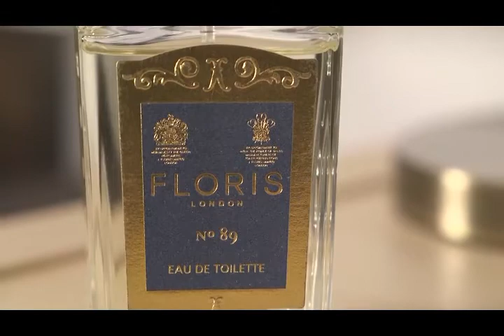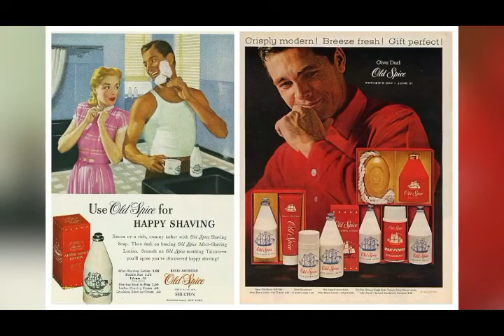Top 10 The Worlds Best CLASSIC Men's Perfume Most Complimented Fragrances ==2020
These are the best classic men's fragrances of all time. Not only are they they some of the best fragrances of all time, but they're also some of the most complimented fragrances. And there's a reason for that. Like classic menswear, classic fragrances are timeless, versatile, they never go out of style, AND they always smell great. So what are MY picks for the top 10 fragrances--CLASSIC fragrances--of all time? Check them out and enjoy!